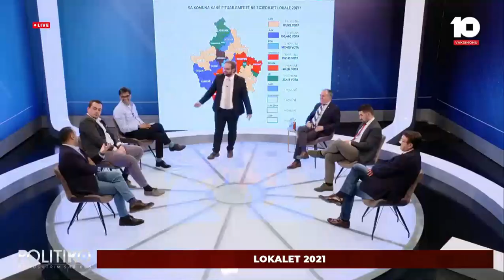Bëjnë paqe Halil Matoshi me Krenar Shalën: Plas e qeshura për Agim Bahtirin në Politiko